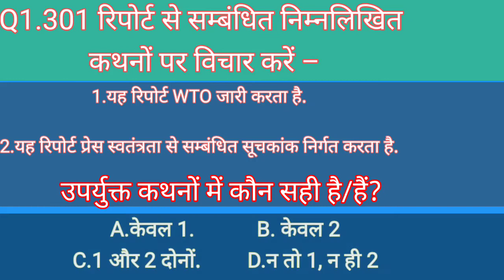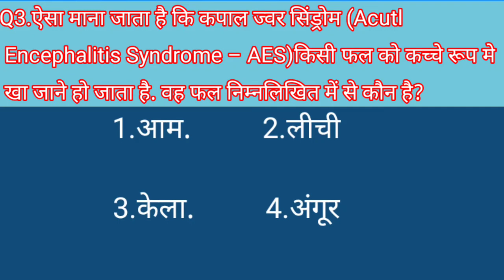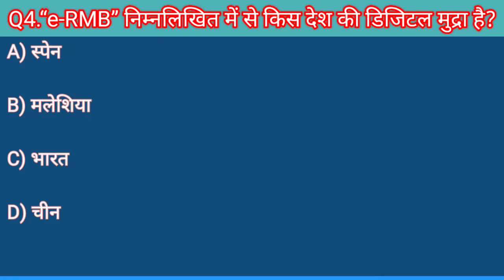Sanskriti IAS : 5 Daily Current Affairs MCQ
QUESTIONS FOR UPSC CURRENT AFFAIRS IN HINDI – MAY 2020 PART 1

301 रिपोर्ट से सम्बंधित निम्नलिखित कथनों पर विचार करें –
बर्बेरिन आजकल समाचारों में है. इससे सम्बंधित निम्नलिखित कथनों पर विचार करें –
खुला बजट सर्वेक्षण (Open Budget Survey) के विषय में निम्नलिखित कथनों पर विचार करें
ऐसा माना जाता है कि कपाल ज्वर सिंड्रोम (Acute Encephalitis Syndrome – AES) किसी फल को कच्चे रूप में खा जाने हो जाता है. वह फल निम्नलिखित में से कौन है?